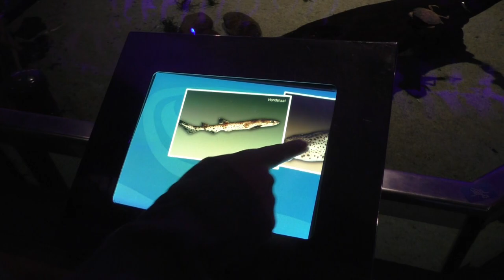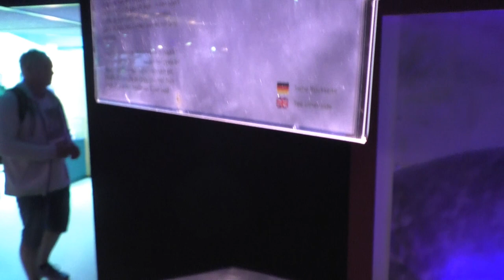Ecomare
In de zomer van 2023 trokken we naar Texel, één van de Nederlandse eilanden, om zo kennis te kunnen maken met het bekende Ecomare. Deze zeehondenopvang komt vaak in het nieuws, en vangt steeds waar nodig diverse dieren op. Ook is het de permanente thuis van de twee enigste ringelrobben van Nederland (voorheen uit Burgers' Zoo).